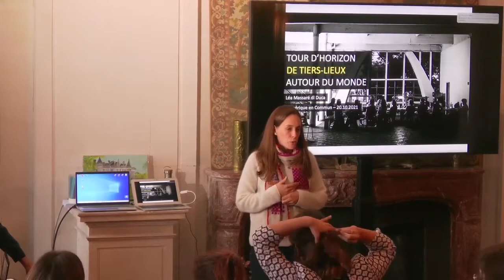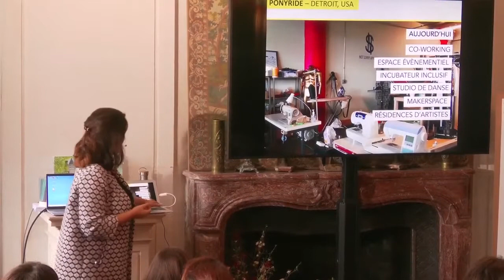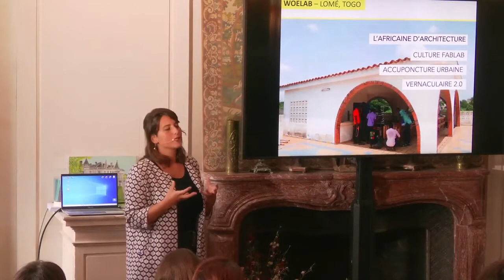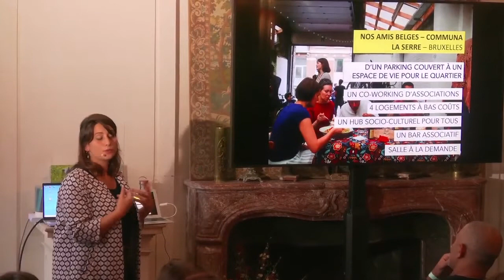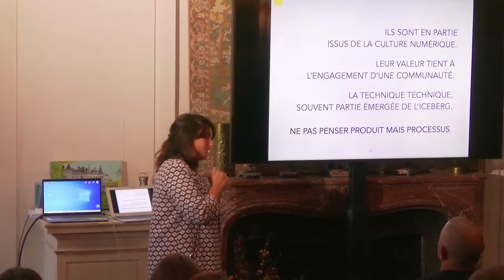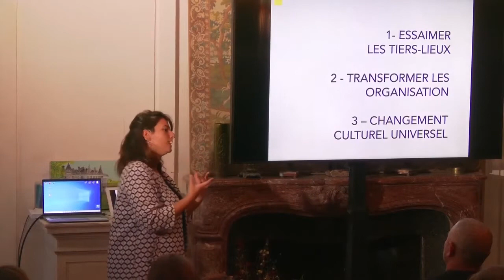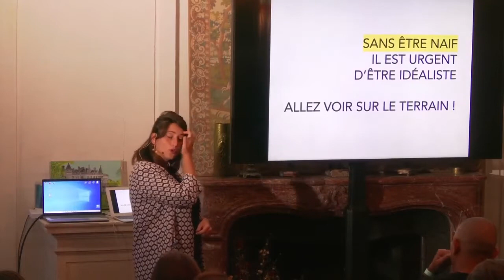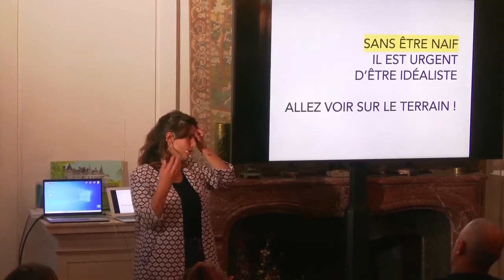Comment fonctionnent les tiers-lieux, pour répondre aux défis de l’inclusion ?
Les tiers-lieux essaiment sur le territoire français. Espaces de collaboration, de médiations, de sensibilisation, de rencontre, de vie démocratique… au sortir de la crise covid, ils sont placés au cœur de la relance des territoires. Mais comment fonctionnent ces espaces hybrides ? Quels sont leurs impacts ? Quels liens entre tiers-lieux, médiation numérique et nouveaux espaces de travail ? Quels enjeux collectifs et quels défis de transformation pour les organisations ?

Cette Masterclass vous permet de découvrir les fondamentaux de l’approche tiers-lieux, à travers des cas concrets à l’international. De quoi prendre de la hauteur et mettre au clair ce qui se joue avec le phénomène des tiers-lieux aujourd’hui.

INTERVENANTE :
- Léa Massaré di Duca, fondatrice de l’agence Wide Open qui accompagne, forme et soutient les entrepreneur·ses, élu·es, citoyen·nes, associations et groupes privés dans leur projet de tiers-lieux.